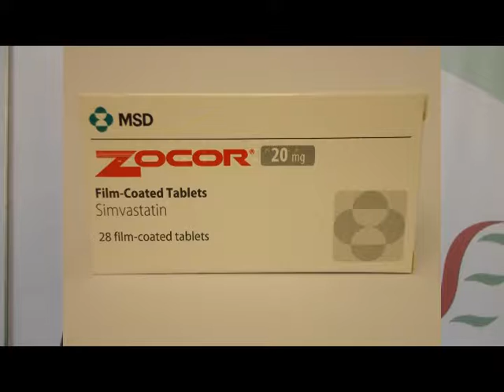HSE's Preferred Drugs - Thinking Statin? Think Simvastatin.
Professor Michael Barry from the HSE's Medicines Management Programme explains how prescribing the statin Simvastatin for lowering cholesterol saves the patient and HSE money.